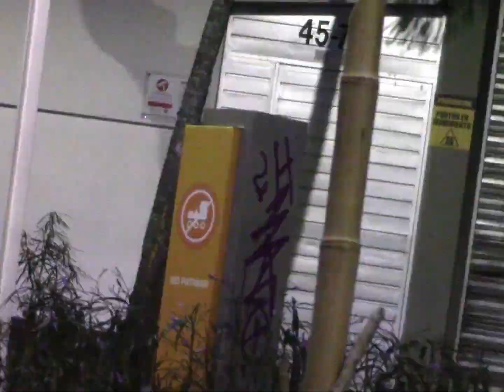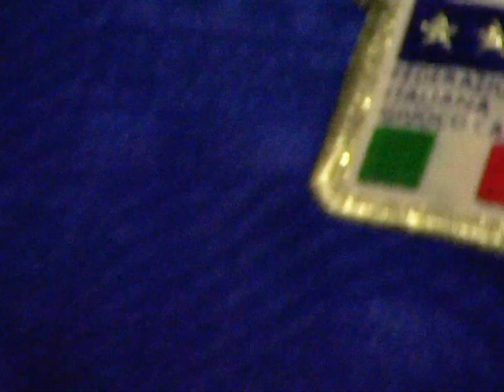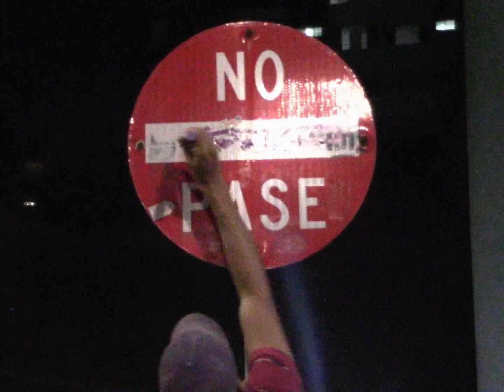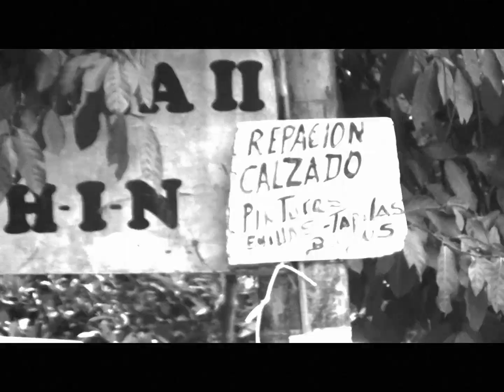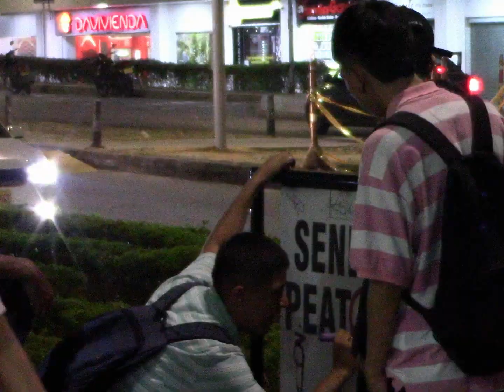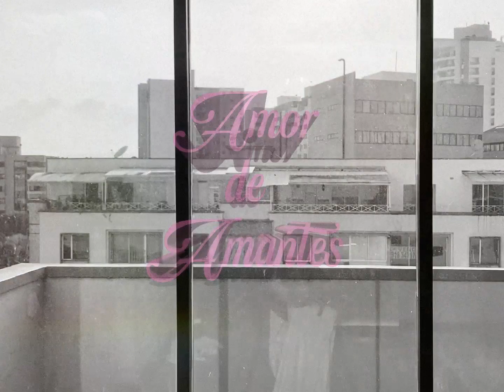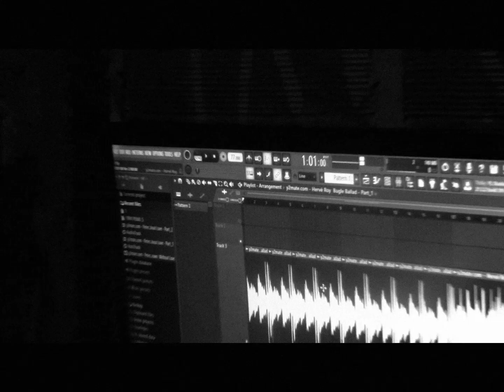INDIOS & LEOPARDOS - SCUDETTO X FLAVA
Al finalizar el desolado invierno, las tribus del norte se desplazan en busca de sonidos más allá de los ya descubiertos. En su cruzada, logran hallar una sonata leoparda, una fusión de ritmos druidas y el pabellón auditivo de los cuervos. Estos últimos actúan como guías y han conseguido culminar su búsqueda de son, llevando consigo nuevos lazos de sangre y la reconexión del gran Santander.

09/01/2024 - ∞/∞/∞

Mezcla y master by Shenpachy

Beats by Migraine Flawless & Fiallo

Visuales by 369

Tracklist
1. YDOLOR 0:00 3:16
2. 1994 PENAL V 3:16 7:48
3. AMOR DE AMANTES 7:48 11:11